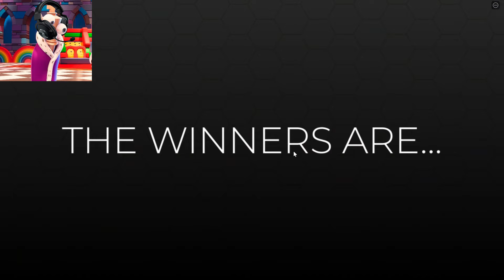The Amazing Digital Circus ESCAPE FROM THE PONY FACTORY in Roblox